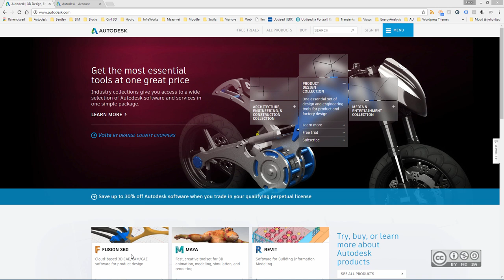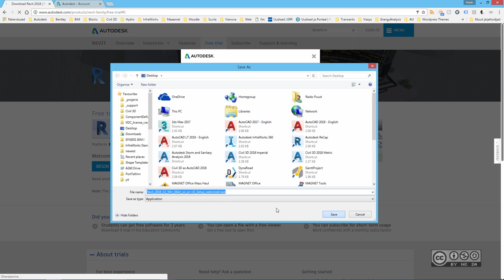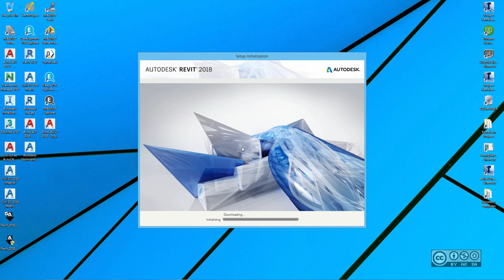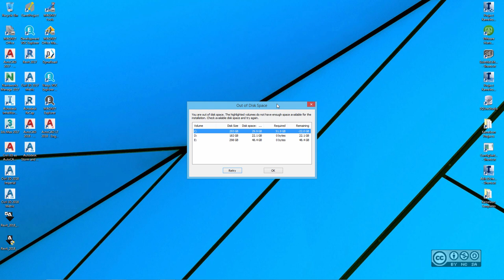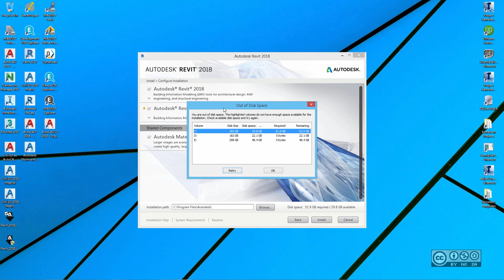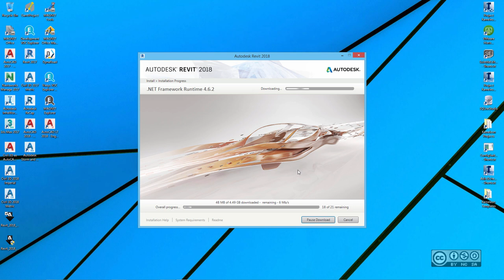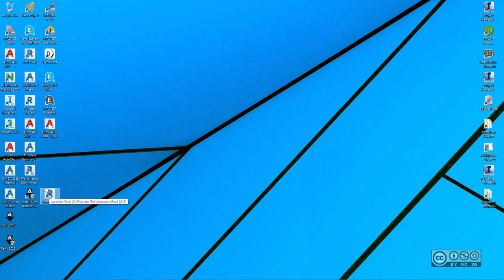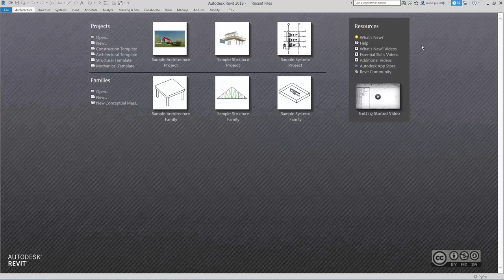Autodesk Revit 2018 - Installation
How to install Autodesk Revit 2018.